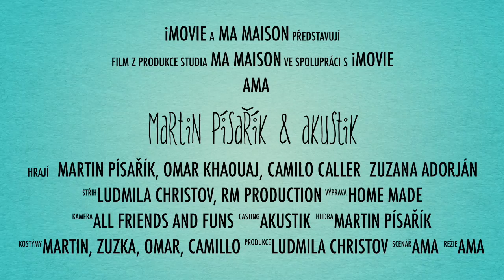Martin Písařík & AKUSTIK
7 let společného hraní, album Na chodníku, videoklip a prvotřídní zábava. To je hudební projekt herce a muzikanta Martina Písaříka.